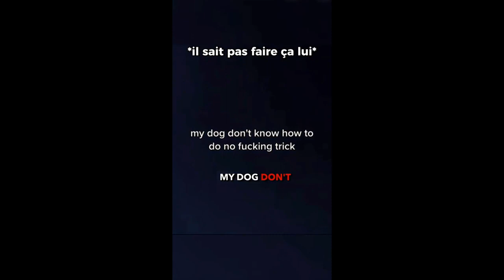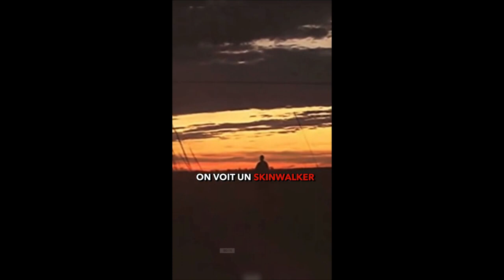Les TikToks les plus effrayants d'Internet...